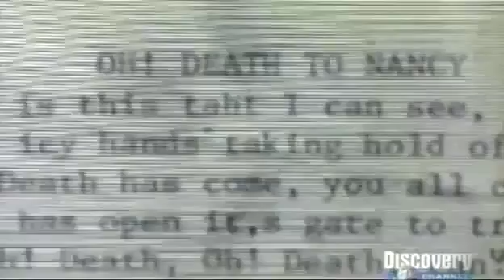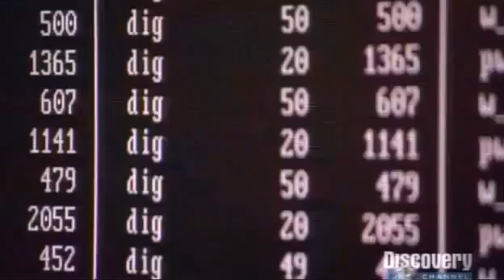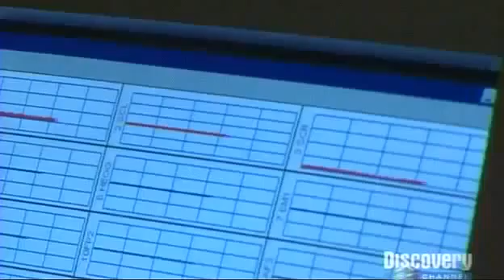Science of Murder Killer Crime Documentary in english part 3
When Raine started doing brain scans of murderers in American prisons, he was among the first researchers to apply the evolving science of brain imaging to violent criminality. His most comprehensive study, in 1994, was still, necessarily, a small sample. He conducted PET [positron emission tomography] scans of 41 convicted killers and paired them with a "normal" control group of 41 people of similar age and profile. However limited the control, the colour images, which showed metabolic activity in different parts of the brain, appeared striking in comparison. In particular, the murderers' brains showed what appeared to be a significant reduction in the development of the prefrontal cortex, "the executive function" of the brain, compared with the control group.